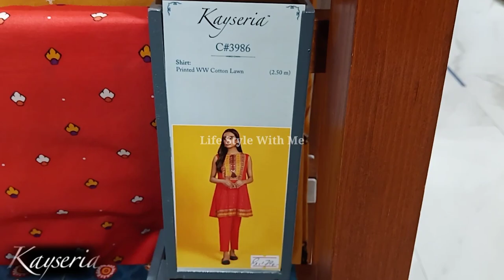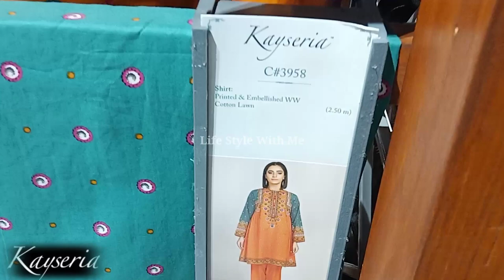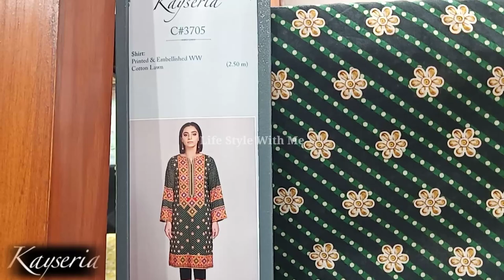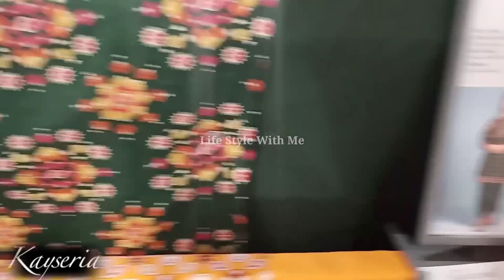Kayseria magic in prints summer collection 2021| kayseria unstich collection | kayseria online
Feel the summer bliss and enjoy season filled with colours,happiness and joy!!!

Kayseria's khushiyooun ke rang collection'21 is now available now in store and outlets

Address:
Kayseria canal road galleria mall faisalabad